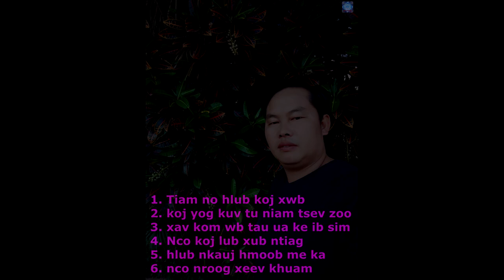Txoov vaj cov nkauj sib hlub kho siab official/lyrics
ua tsaug rau ib tsoom mloog sawv os,vam thiab cia siab tia nej yuav txhawb nqa kuv mu ntev ntev os.